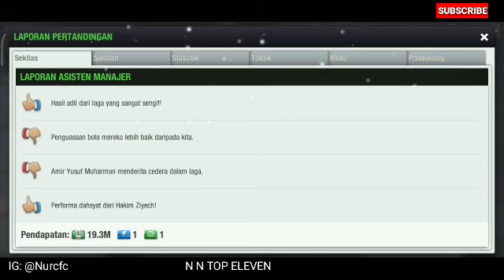STRATEGI JITU TERBARU TOP ELEVEN | FORMASI TERBAIK 4-2-1-3 SULIT DI KALAHKAN | CARA MENANG TERUS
Simak baik-baik Videonya agar tidak gagal paham.